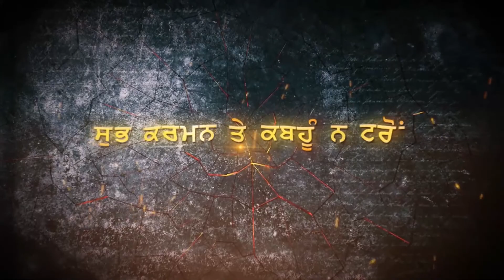Khalsa Raj Kive Baneya Special Show Sangat TV - E463